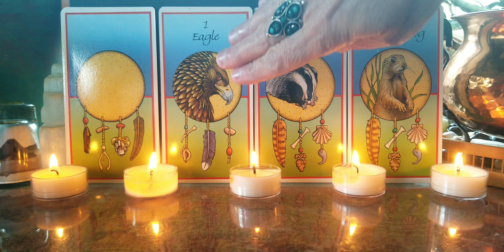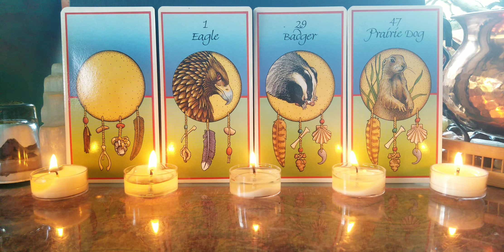1ST QTR MOON 🌓 READING: Messages From Our Higher Selves, The Ancestors & The Animal Spirits 🐴💫🦅💫🦋💫🐸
🌌 READING LINKS 🌌

🃏 DIVINATION DECK USED:
☆Medicine Cards (Spirit Animals)

READING RECOMMENDATIONS:

⛰ CRYSTALS:
~Selenite

🏜 DESERT SPIRIT ENERGY

🏞 MOUNTAIN SPIRIT ENERGY

🧘‍♀️ THROAT CHAKRA

🔮 PERSONAL READING OFFERINGS:
☆Phone Reading 1/2 Hour $55-Hour $100
☆Recorded Reading $50